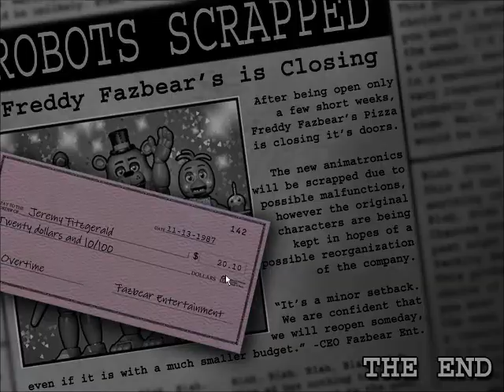Une fille joue a Five nights at Freddy's 2 ! #7 Golden Freddy x2 ????!!! WTF FR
Yo salut a tous et c'est Paradoox ! Nous voici aujourd'hui pour une nouvelle vidéo, la suite de mon Let's play sur Five nights at Freddy's 2 ! Bon visionnage !

Chaînes susceptible de vous plaire ^^